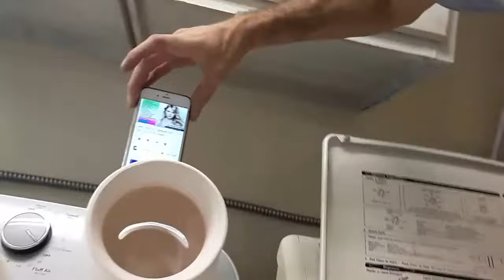Kim's Super Interesting Friends' Magical Pottery Speakers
Pottery, sewing, and all kinds of coolness blindside Host Eric as he picks up the tantric chair he and Niceness Coordinator Kim acquired.